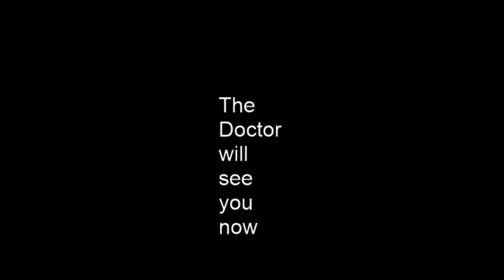EG | Chris G (Base Vegeta Gohan Yamcha) Vs Zeke (Cooler Black Bardock)